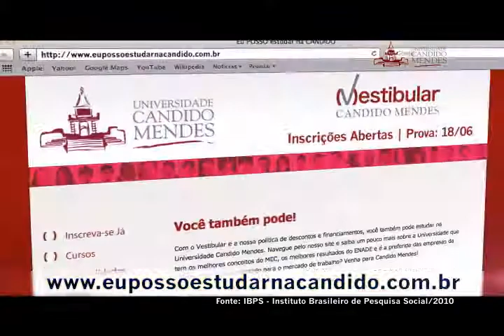Vestibular 2011.2 - Candido Mendes!